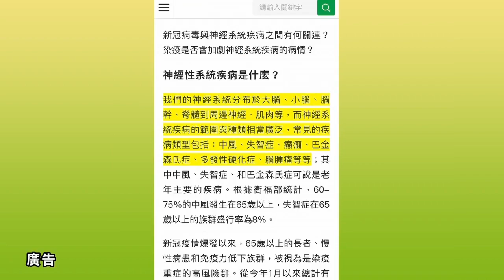120台雙子衛視 寶島曼波(阿敏/蝴蝶/葉啟田)534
電視每日播出時間15:00~16:00